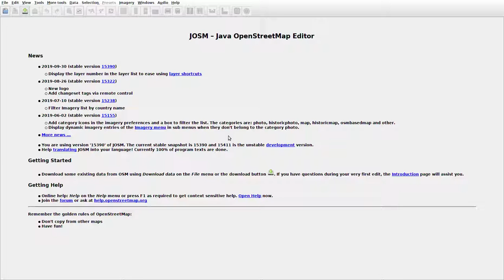JOSMrec0151 2019 10 05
Lithuania. Šiaudiniškiai. Tracing buildings (mainly) in JOSM for openstreetmap.